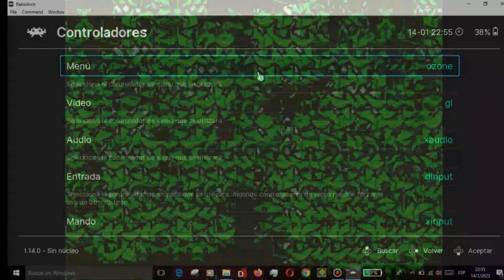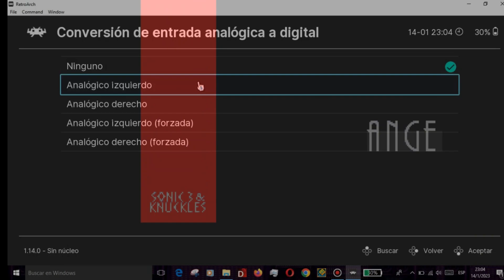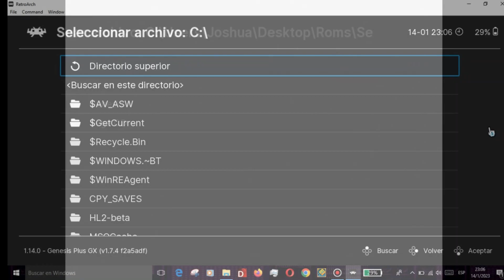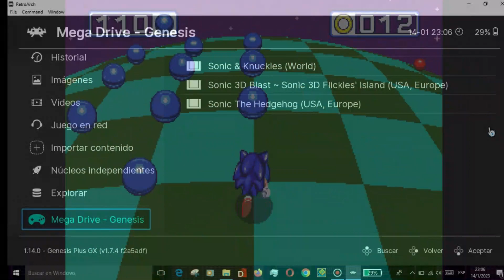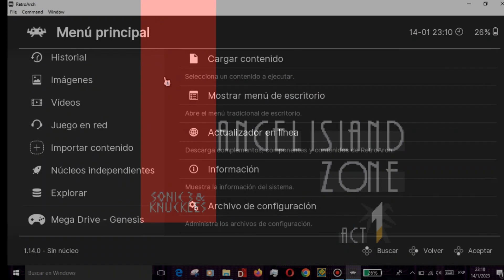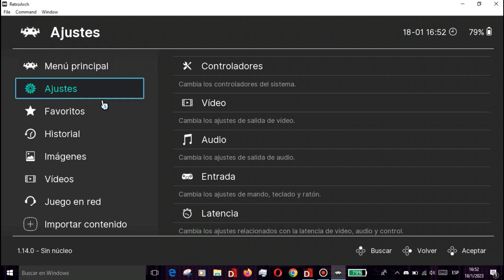Como configurar Retroarch para pc + como agregar miniaturas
Buenas, bienvenidos a un nuevo video
Espero que te guste el video :D